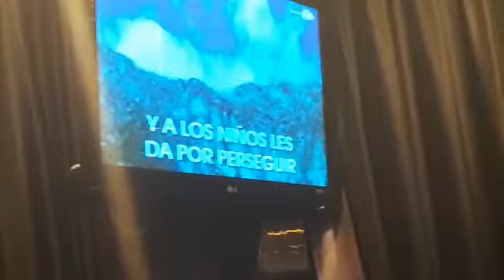Pongamos que ablo de Madrid